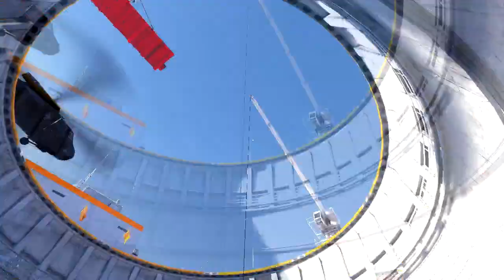Let's Play Mirrors Edge Part 4 German/Kanalisation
Bla Bla Part 4 :D

Srry das man am anfang nichts sieht und das alles 1 minute lang schwarz ist, da hatt fraps nicht so richtig mitgespielt ! :(

aber sonst viel spaß :)